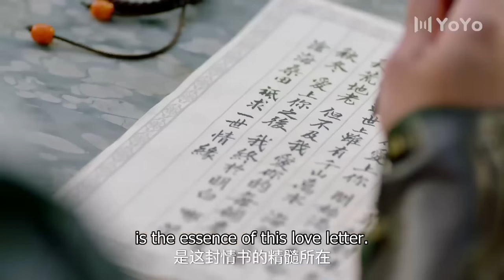[Eng Sub] The Love Never Fails EP08| Chinese drama| My dear wife| Liu Xueyi, Wang Ziwei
►Drama Name：The Love Never Fails
►Cast:
Ye Xiu Xu - Liu Xueyi
Yu Qingluo - Wang Ziwei
►Genres: Romance, Historical, Friendship, Chinese Drama
►Synopsis: